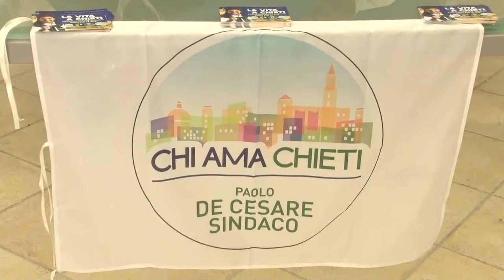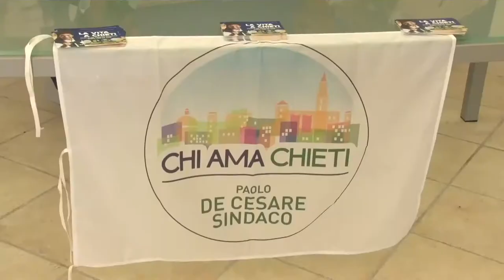Chieti. Nuove adesioni al progetto di De Cesare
Nuove adesioni al progetto politico di Paolo De Cesare che punta sempre più al rinnovamento nel segno di un forte radicamento sul territorio. Al fianco di De Cesare scende in campo il Maestro Michele Di Toro.